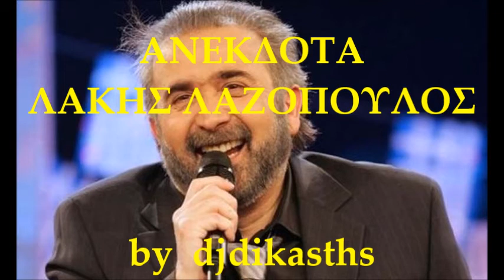ΛΑΖΟΠΟΥΛΟΣ ΑΝΕΚΔΟΤΑ ~ ΠΟΝΤΙΟΣ ΣΑΜΟΥΡΑΙ